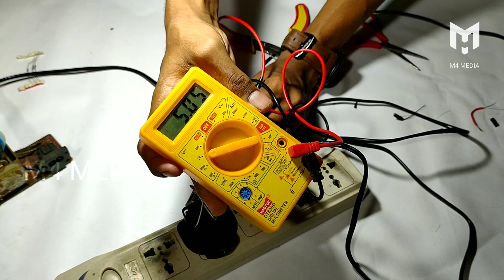12v dc charger making, 5v converted to 12v making malayalam 💯💯|technical studio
12v dc charger making, 5v converted to 12v making malayalam M4 MEDIA💯💯

Video ൽ തെറ്റ് ഉണ്ടകിൽ കമന്റ് ബോക്സിൽ പറയണം പ്ലീസ്

പ്ലീസ് സബ്സ്ക്രൈബ്

technical studio